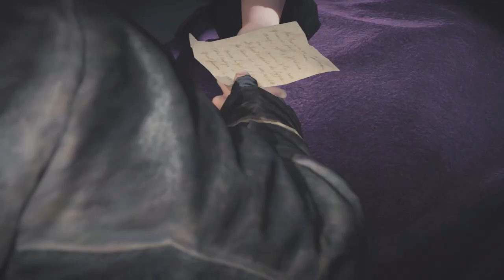Assassins Creed Syndicate Gameplay Part 7 [ Survival Of The Fittest ]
Once again, half of the video's audio are somehow way ahead of what it suppose to..